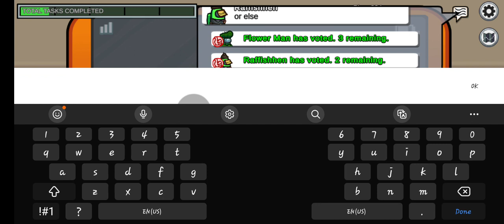Scarlett Playing Among Us with Random Pt. 1